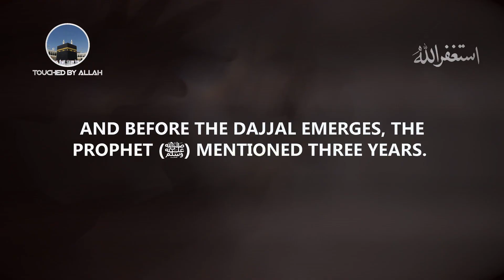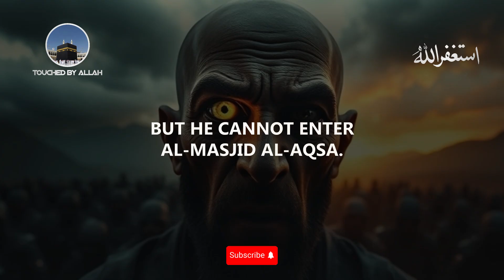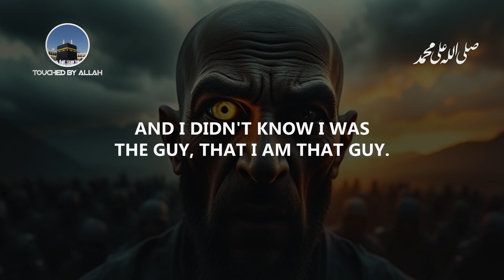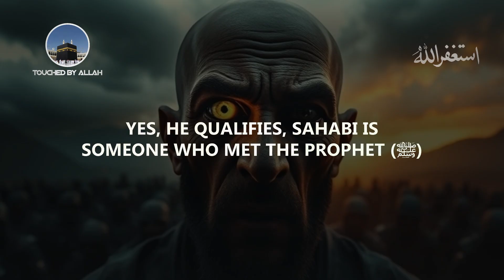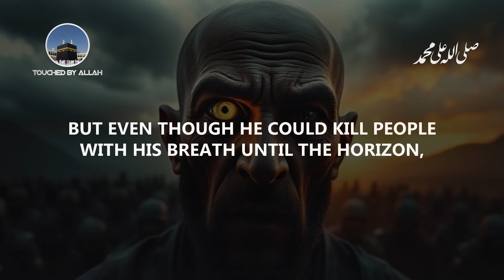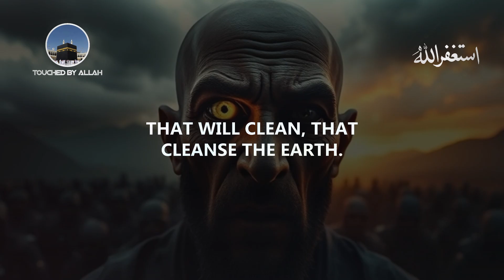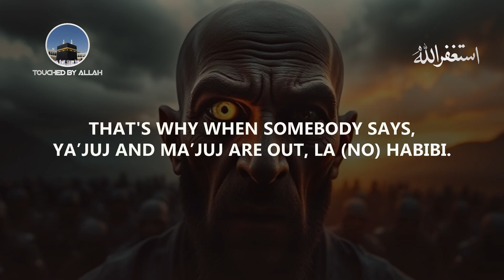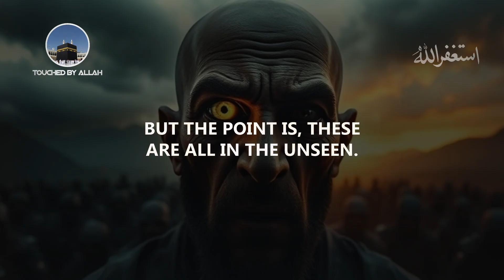DAJJALS ARMY IS GATHERING (The End is Near) | Shaykh Kamal El Mekki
In this chilling lecture by Shaykh Kamal El Mekki, we dive deep into the most terrifying events that will unfold before the Day of Judgment! The Dajjal’s emergence, his deception, and the final battles that will separate believers from hypocrites – it's a test unlike any other. 🚨

Shaykh Kamal El Mekki breaks down the signs you MUST know to protect yourself and your loved ones. 🛡 Are you prepared for the trials ahead? The Dajjal’s power to deceive, the famine, and the chaos he will bring will shake the world. 🌪🔥

Watch until the very end to discover the key lessons every believer needs to survive this ultimate test. You can’t afford to miss this! 🎥🙌

*Speaker: Shaykh Kamal El Mekki

🔸 The Dajjal’s lies are powerful – learn how to resist!
🔸 The Mahdi’s rise – a beacon of hope in the darkness.
🔸 What happens when Isa (عَلَیهِ ‌السَّلام) returns and confronts the Dajjal?
🔸 How to prepare spiritually and physically for these events.